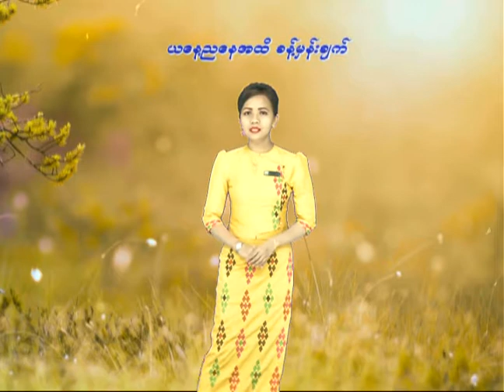22 3 2021TMS